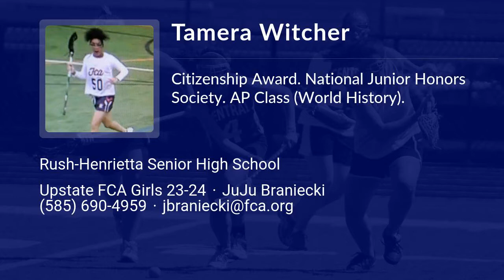Tamera Witcher Lacrosse Highlights - NY 2024 - Def. Mid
Tamera Witcher Recruiting Video.